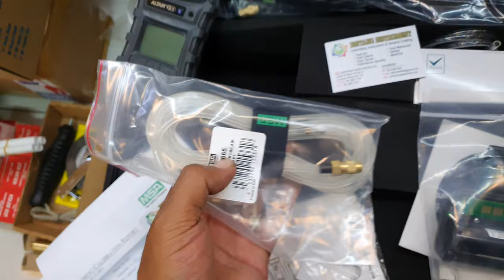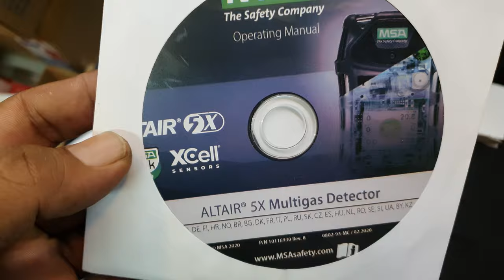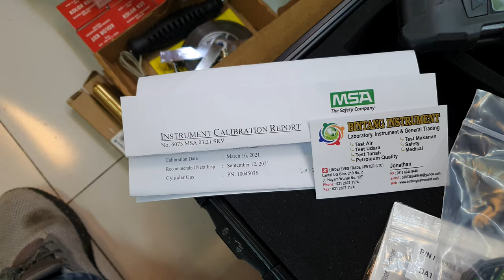UNBOXING Muti Gas Detector MSA Altair 5X Distributor Jakarta Indonesia , MSA Distributor Indonesia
BINTANG INSTRUMENT
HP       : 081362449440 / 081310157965